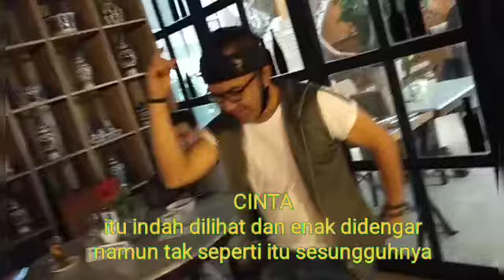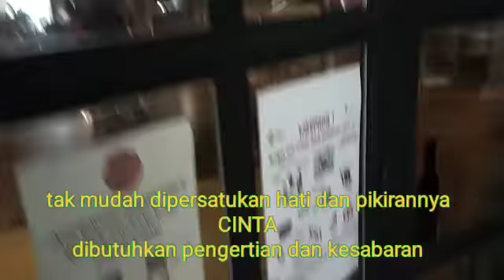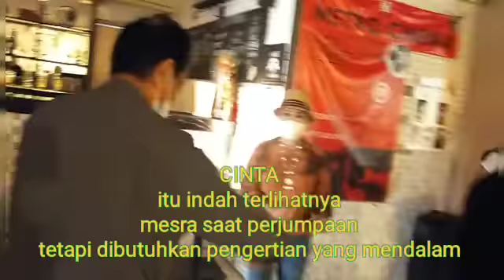CINTA, LESTYONO TANDIADI WINNER PROFESSIONAL VLOG AND ART GATHERING COMMUNITY